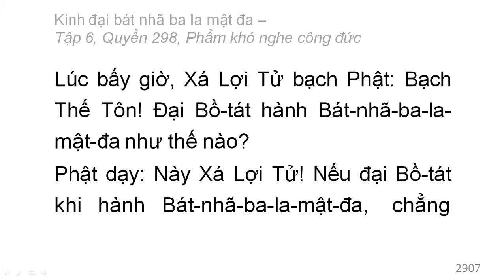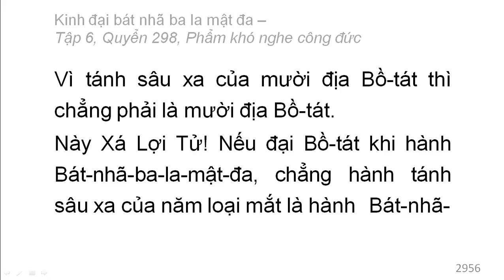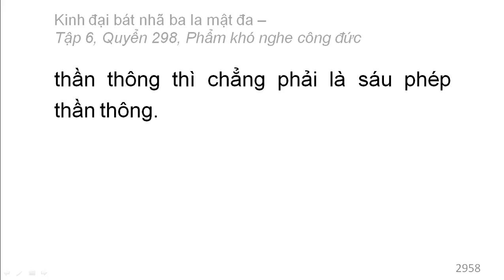600 quyển Kinh Đại Bát Nhã Ba La Mật Đa: Quyển .../600 (tiếp) (đọc lần 2)